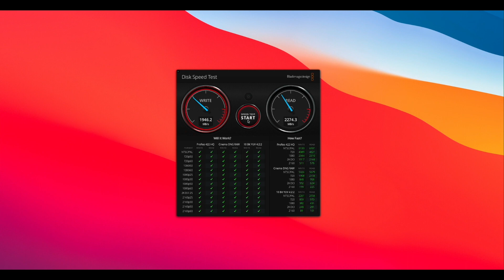Come ho ottenuto prestazioni incredibili con LIGHTROOM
Ecco come sono riuscito ad aumentare le prestazioni di Lightroom aggiungendo una SSD NVME al mio sistema e al mio workflow
Ecco cosa ho acquistato:
Box USB-4
SSD NVME

🚸 COLLABORAZIONI (COOPERATION)?